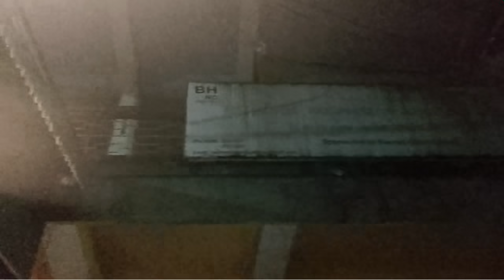BEAUTIFUL KUNGI Episode 14